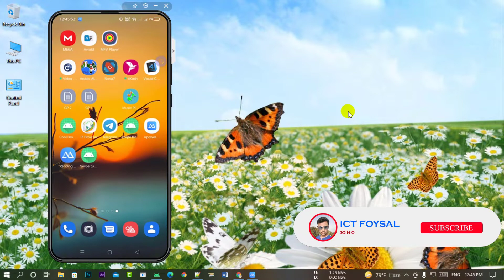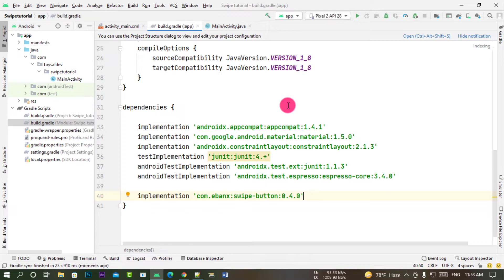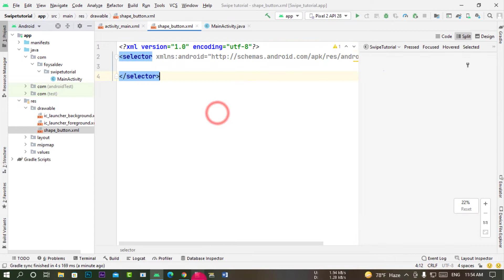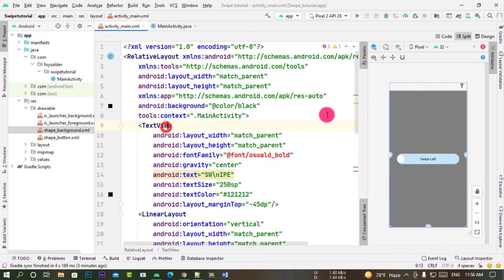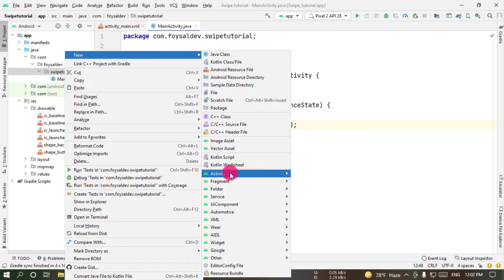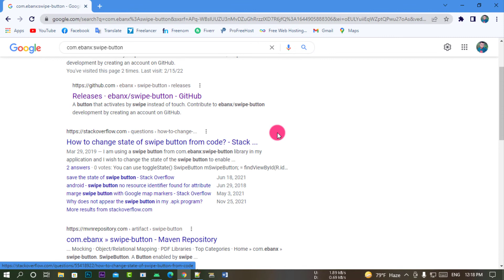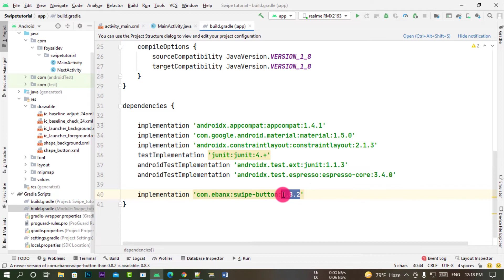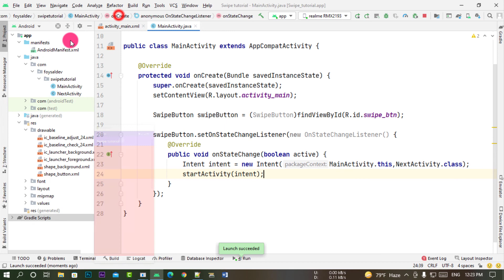Swipe to open Activity || Open Activity by Swipe || Swipe Android Studio Bangla tutorial 2022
Swipe to open Activity || Open Activity by Swipe || Swipe Bangla tutorial 2022, Swipe to open Activity in Bangla|| Open Activity by Swipe 2022 || Swipe Bangla tutorial